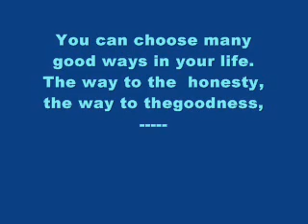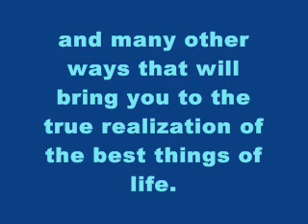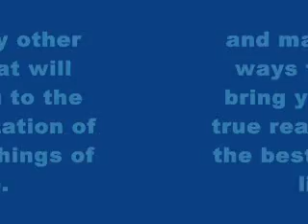The Ways Meus Vídeos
You can choose many ways or choose just one that brings you the all of the same good places.